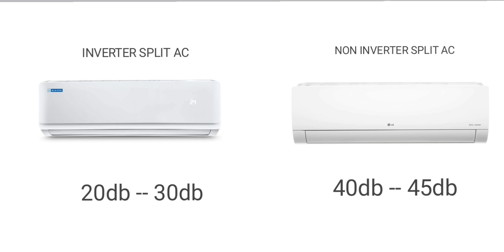Comparison between 2 Best portable AC in 2021 | Blue star vs Lloyd portable AC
We have given you a comparison between the two best AC's. One is blue star portable ac and 2nd is Lloyd portable AC.

These portable air conditioners are best up to 100 sqft room.

Original buy link//--

1. Blue star

2. Lloyd

Cover topics//--

1. Which is the best portable ac in 2021
2. How to select the best portable ac
3. Which is the best portable air conditioner in 2021 India
4. Blue portable ac review
5. Lloyd portable ac review
6. What portable ac is good
7. Which portable air conditioner is best for home

So guys

Keep loving.
Keep supporting.
Keep smiling.
Keep watching.

                                        This channel is best for customers which want to buy the best product (household appliances & electrical appliances)
Our team gave you the best product reviews which are very informative and very useful to you.

other social links for you.

Thanx.

We don't run sponsored content of any brand on this channel. We test maximum products on local shops and stores for better understanding. Some of the links are affiliate links so if you buy anything by these links so we found a small commission by company, and in this process, your price will not be affected, the small commission will be given by the company. Please be advised before making a purchasing decision because we have no responsibility for the details discussed in this video.